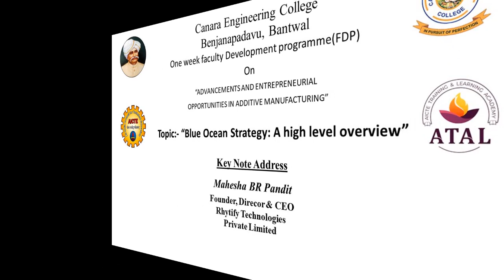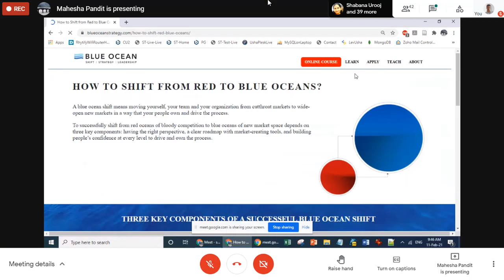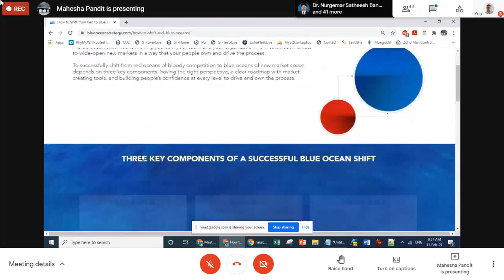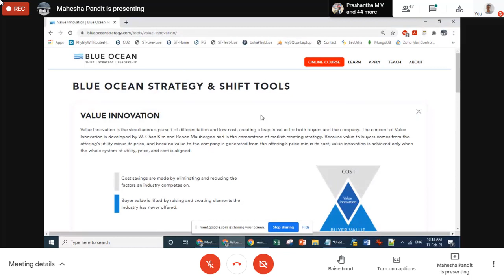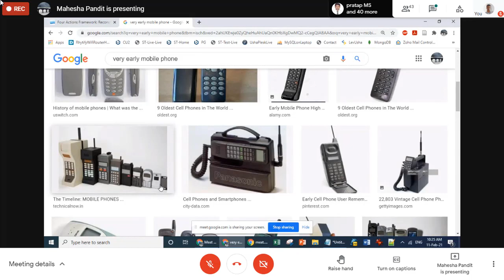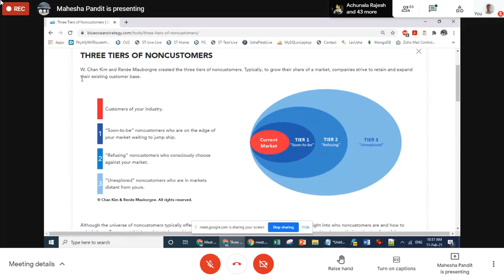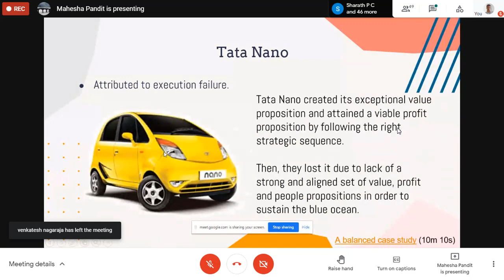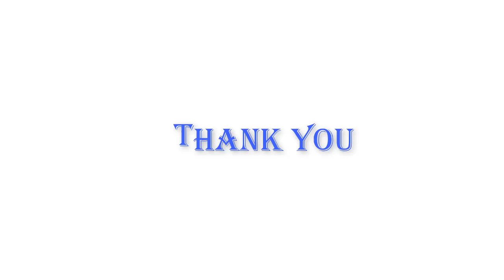AICTE ATAL FDP ON "Advancements And Entrepreneurial Opportunities In AM" Day 4 Session 1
Title of the Video :- AICTE ATAL FDP ON "Advancements And Entrepreneurial Opportunities In Additive Manufacturing" Day 4 Session 1

FDP Title:- ADVANCEMENTS AND ENTREPRENEURIAL OPPORTUNITIES IN ADDITIVE MANUFACTURING. 8th Feb 2021-12th Feb 2021

Thrust Area:- 3D PRINTING AND DESIGN

Topic:-  “Blue Ocean Strategy: A high level overview”

Speaker :- Mr. Mahesha B R Pandit
Founder & CEO of Rhytify Technologies

AICTE-Training & Learning (ATAL) Academy
ONE WEEK ONLINE FACULTY DEVELOPMENT PROGRAMME (FDP)

Organised By
Department of Mechanical Engineering
Canara Engineering College
Benjanapadavu-574219